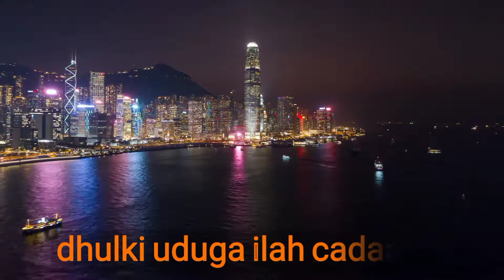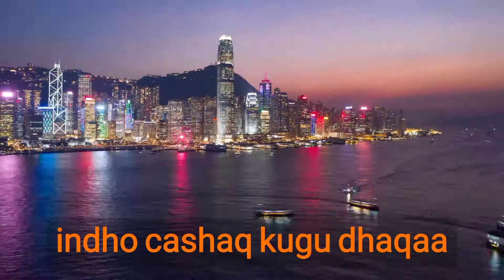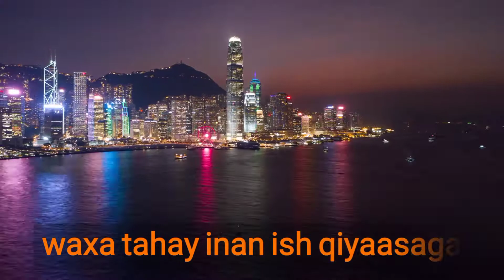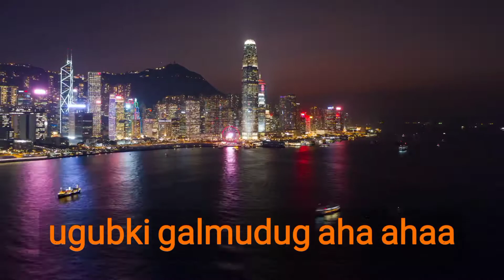marwan yare yaah ku egtah ruweyda hees cusub official music 2021